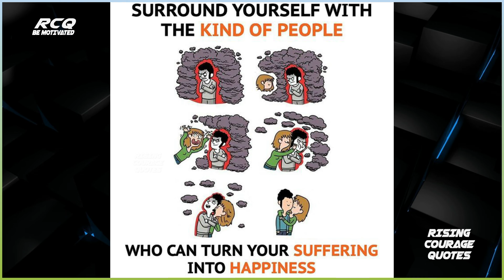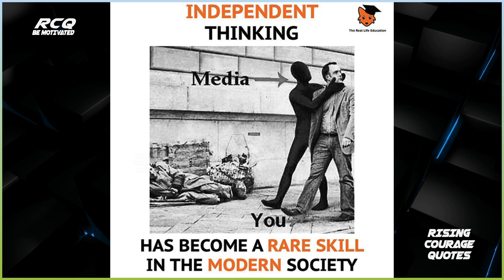Top Motivational Pictures With Deep Meaning । One Picture Million Words ।Motivational Images -122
Pictures source: @SuccessPictures and Internet [Unknown]

Our Mantra:
Be Motivated,
Motivate others,